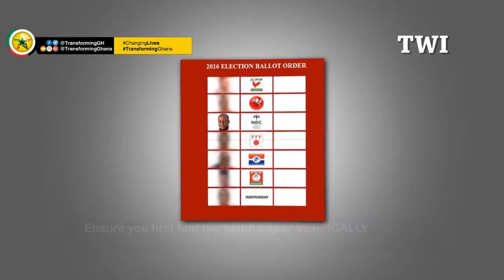Voting Procedure (Twi Language)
The Elections are coming. Please watch to know procedure!